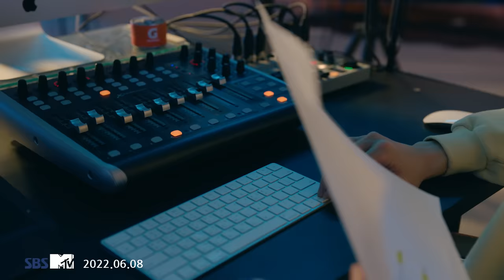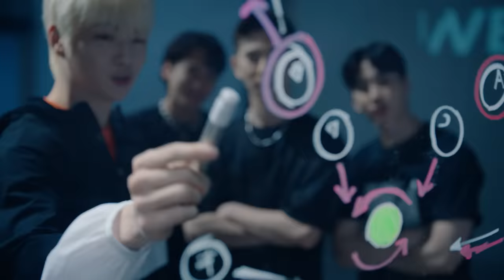[MV] 강다니엘(KANGDANIEL), 아이브 안유진(IVE ANYUJIN) - ‘Move Like This (Feat. 김연아 (YUNA KIM))’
2022 GATORADE X

‘Move Like This (Feat. 김연아)’
MV